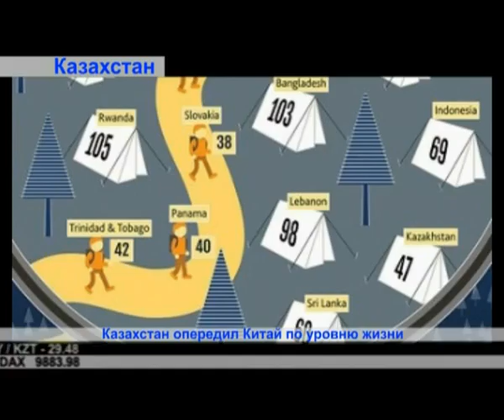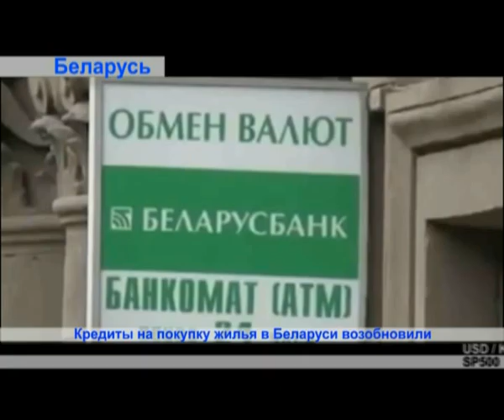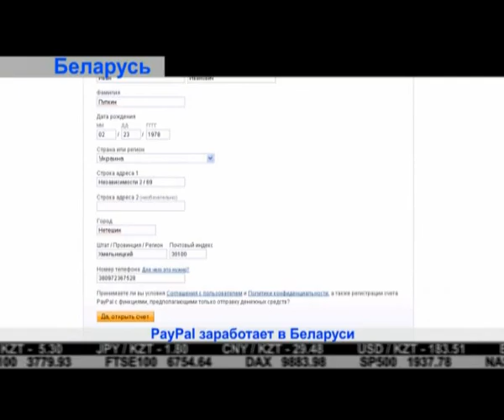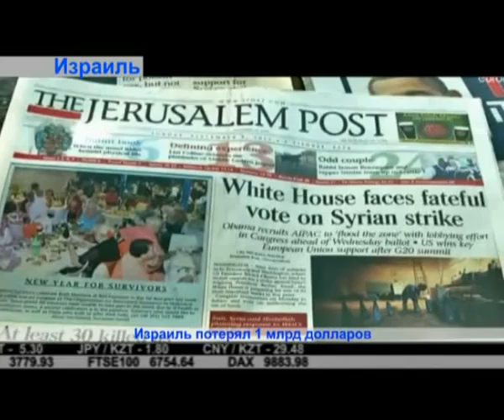«Дайджест экономической прессы» (выпуск от 17.06.2014)